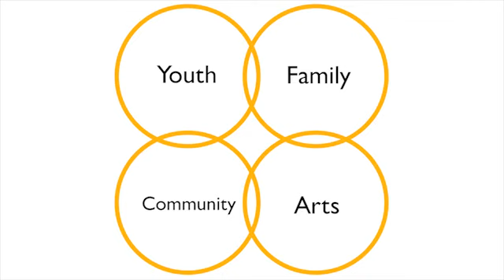Mattie Rhodes Center - Youth & Young Adult Services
2011 video celebrating the work of Mattie Rhodes Center's Youth & Young Adult Services Division